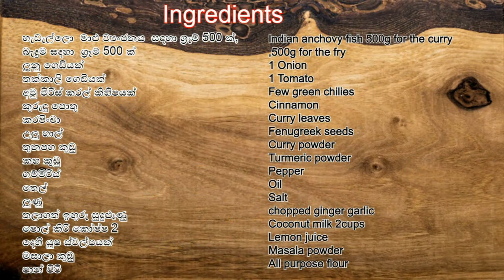How to make HADALLO curry & crispy fry හැදැල්ලෝ Anchovies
(っ◔◡◔)っ ♥ S͒u͒b͒s͒c͒r͒i͒b͒e͒ ͒t͒o͒ ͒M͒y͒ ͒w͒a͒y͒ ͒d͒i͒s͒h͒ ♥👇👇
⚜⚜අමුද්‍රව්‍ය ⚜⚜
හැඩැල්ලො  මාළු ව්‍යංජනය  සඳහා ග්‍රෑම් 500 ක්, බැදුම සදහා  ග්‍රෑම් 500 ක්
ලූනු ගෙඩියක්
තක්කාලි ගෙඩියක්
අමු මිරිස් කරල් කිහිපයක්
කුරුඳු පොතු
කරපිංචා
උලු හාල්
තුනපහ කුඩු
කහ කුඩු
ගම්මිරිස්
තෙල්
ලුණු
තලාගත් ඉඟුරු සුදුළූණු
පොල් කිරි කෝප්ප 2
දෙහි යුෂ ස්වල්පයක්
මසාලා කුඩු
 පාන් පිටි

⚜⚜𝓘𝓷𝓰𝓻𝓮𝓭𝓲𝓮𝓷𝓽𝓼⚜⚜
Indian anchovy fish 500g for the curry,500g for the fry
1 Onion
1 Tomato
Few green chilies
Cinnamon
Curry leaves
Fenugreek seeds
Curry powder
Turmeric powder
Pepper
Oil
Salt
chopped ginger garlic
Coconut milk 2cups
Lemon juice
Masala powder
All-purpose flour

cooking
My_way_dish
food
mywaydish
SrilankanCooking
kitchen
fried smelt fish
fried fish
fish
indian cuisine
hadallo fish curry
hadallo fry
hadallo curry
fish fry recipe
හැදැල්ලෝ
anchovi
cookin